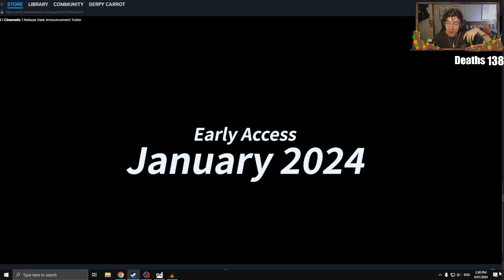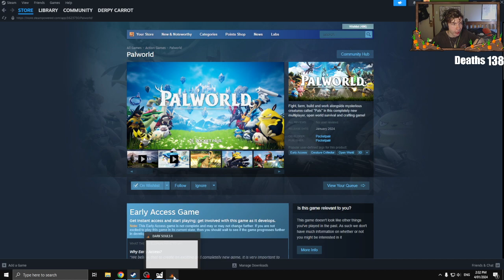Giant Mother spider | Dark Souls 2